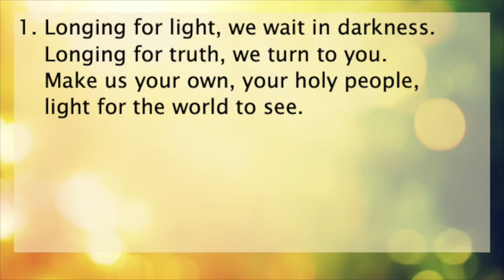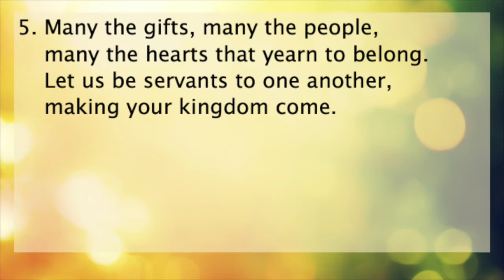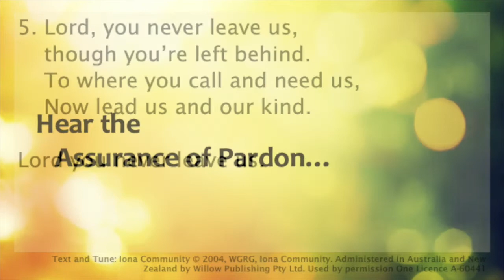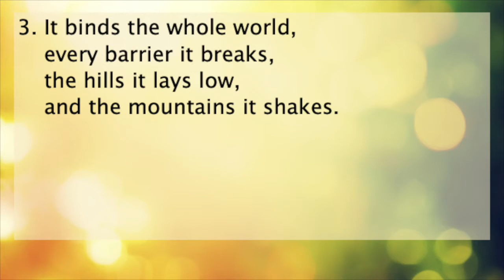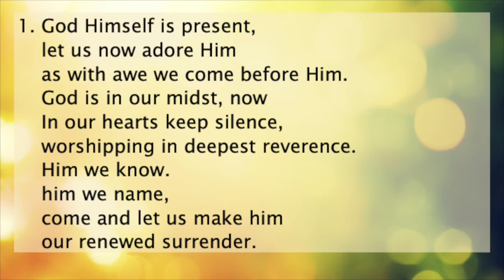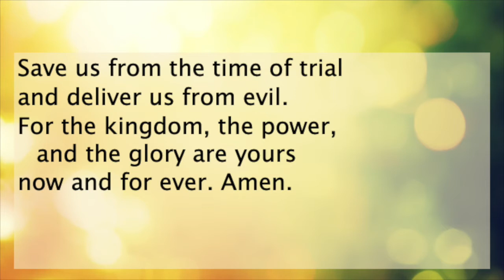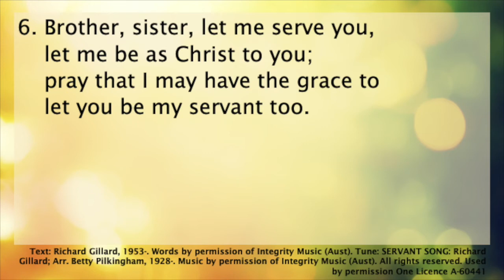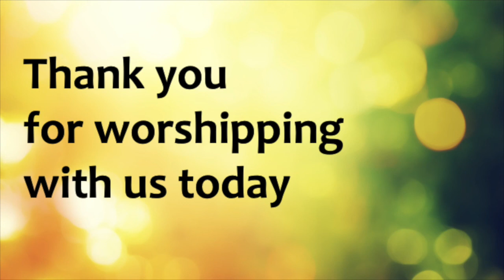Weeroona UCA Worship Sunday 26 July 2020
Worship from Weeroona Uniting Church Bendigo